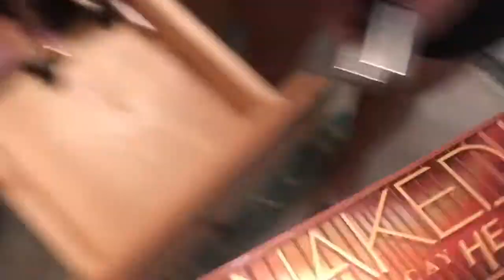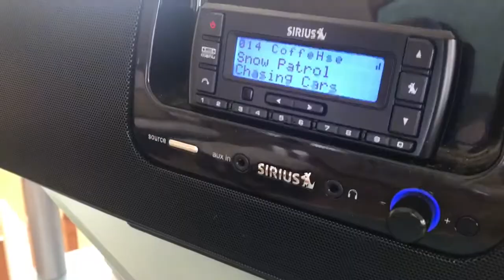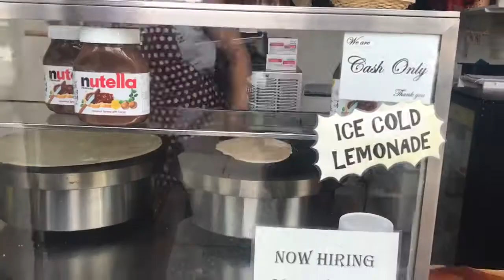STONE HARBOR: SATURDAY & SUNDAY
***I DONT OWN THE OPENING SONG!***
add the gang on snapchat:
me: @emgood_dancer
abby: @alynn.xx
claire: @claireprimm5
labeck: @rebeccagood7
matthew: @matt_primm19
This is the 1st out of 4 vlogs from the primm/good family vacation to Stone Harbor New Jersey! This is one of the longest vlogs i have uploaded so sorry not sorry!
My family is crazy! I love them though! These vlogs will entail many laughs and a lot of ice cream!!!